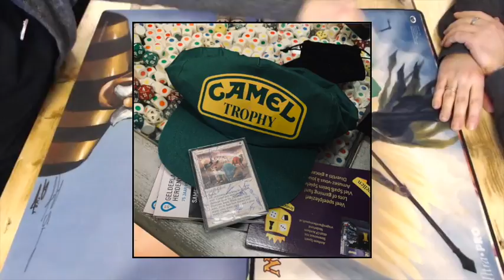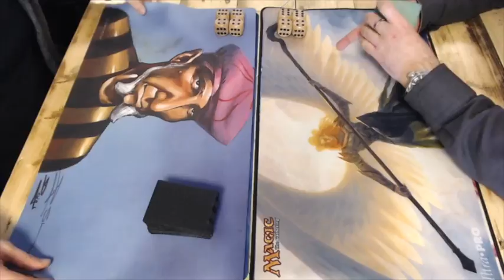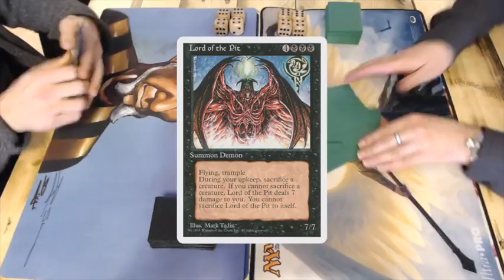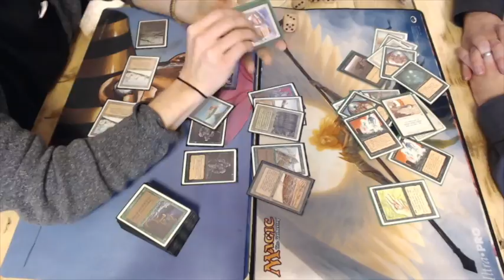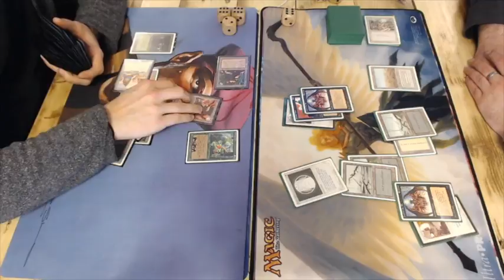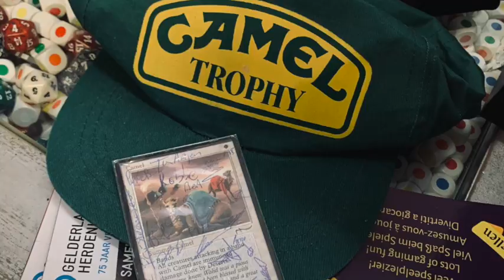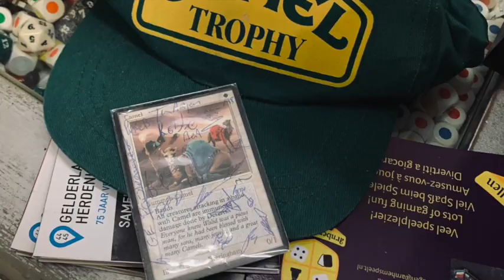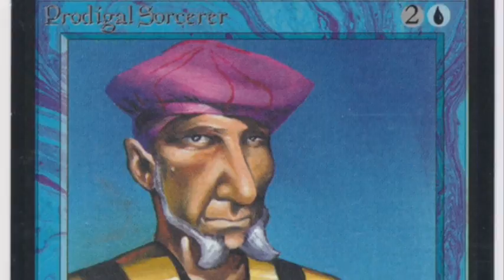RBG Shadow Specter vs BW Animate Pit | Camel Trophy (Part1) | Old School MTG 93/94 | #160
Old School Tournament Magic is back on Timmy Talks with action from the Camel Trophy in Arnhem. This is a game out of the Swiss rounds where my Shadow Specter deck encounters a beautifully original Black & White Lord of the Pit brew.

04:52 Take me straight to the games!

This Old School Magic Game plays according to the Swedish B&R list, with Ravenna re-print rules. Would you like to know more about the rules? Take a look at the rules vid